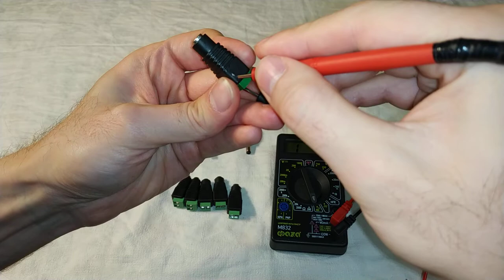Штекеры для проводов питания 5,5мм x 2,5мм - Распаковка, тест (с алиэкспресс)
В видео я ошибся и сказал что штекеры размером 5.5 на 2.1, но на самом деле они размером 5.5 на 2.5. А так всё остальное верно. Эти штекеры даже качественнее чем предыдущие. Потому что они такие ровненькие, без всяких вмятин на корпусе, ну и все работают :) ещё сам разъём более защищён. Вообщем мне эти больше понравились. А те вообще некачественные, один не работал, так ещё и сами кривые и с вмятинами всякими.